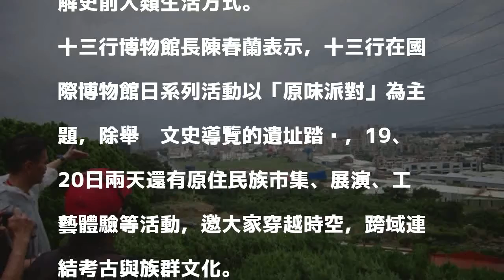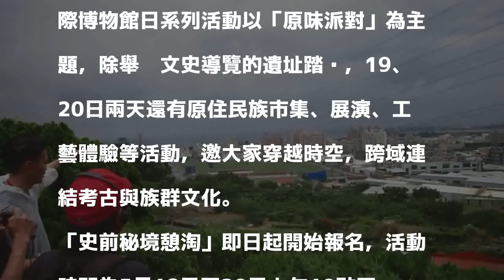即日起報名！518國際博物館日 一次深入兩大國定遺址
〔記者葉冠妤／新北報導〕一次深入兩大國定遺址的好機會！新北市立十三行博物館將於5月18至20日連3天推出「史前秘境憩淘」活動，帶民眾一次探訪國定大坌坑考古遺址和國定十三行考古遺址，即日起開放免費報名。

發表評論評論如下。